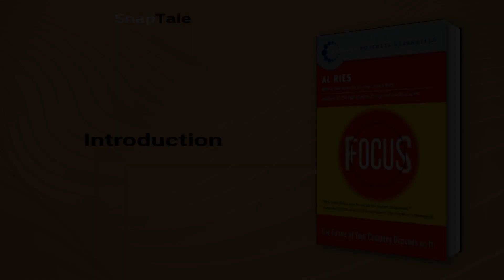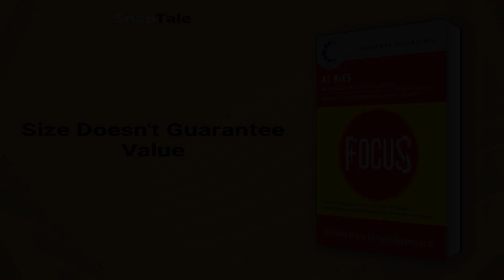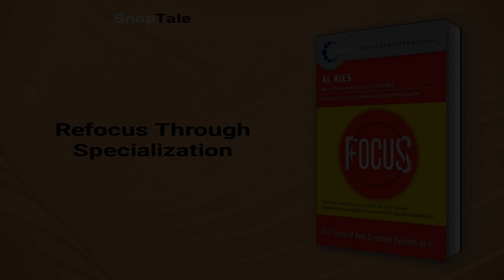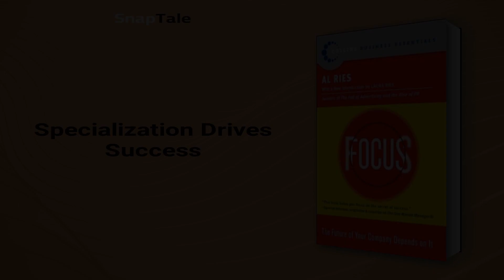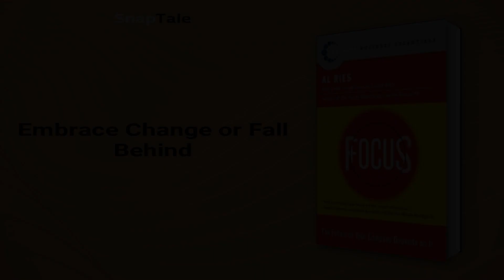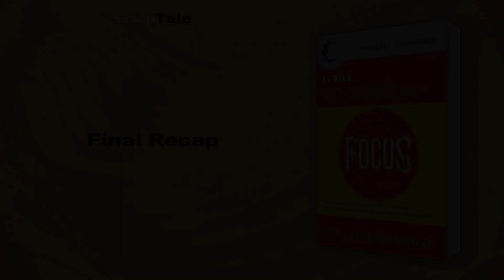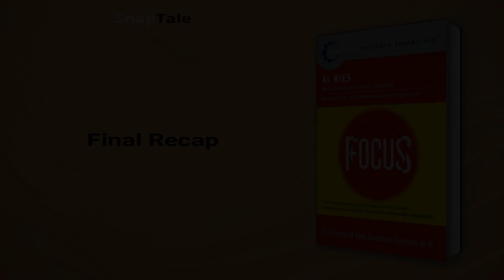Focus by Al Ries: 12 Minute Summary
*BOOK SUMMARY*

TITLE - Focus: The Future of Your Company Depends on It

AUTHOR - Al Ries

DESCRIPTION:
📖 Discover the secret to lasting business success with Al Ries' focus-driven approach. Dive into real-world examples that highlight the power of resisting diversification, dominating markets, and increasing shareholder value, all through the art of owning a category in consumers' minds.

TIMESTAMPS:
⌚ 00:00 Introduction
⌚ 01:06 Size Doesn't Guarantee Value
⌚ 01:58 Dilution Dangers in Expansion
⌚ 02:37 Globalization's Double-Edged Sword
⌚ 03:34 Refocus Through Specialization
⌚ 04:59 Specialization Drives Success
⌚ 05:57 Embrace Change or Fall Behind
⌚ 08:30 Mastering the Multi-Step Focus
⌚ 10:57 Final Recap